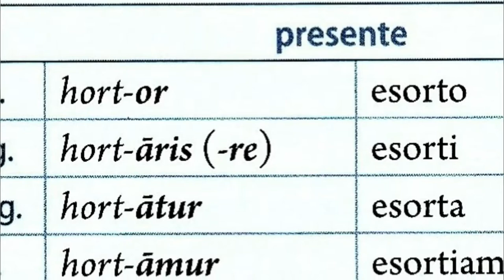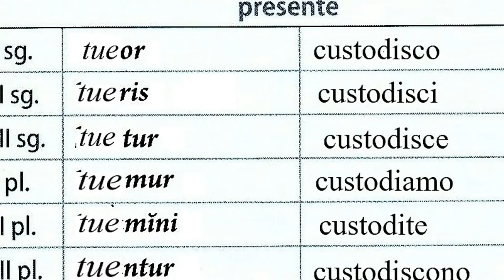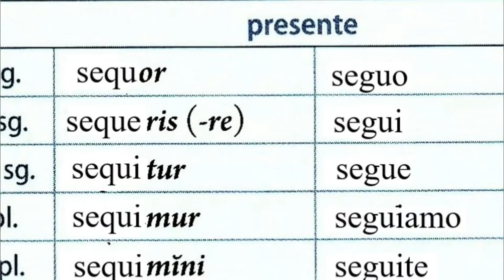La coniugazione dei verbi deponenti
Il video contiene alcuni estratti dal tutorial di repetita.org sull'argomento